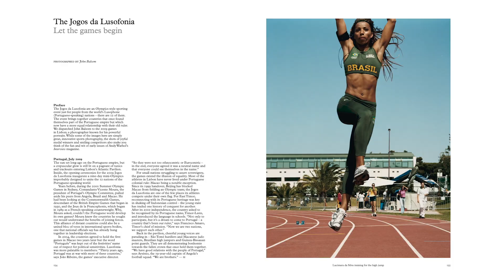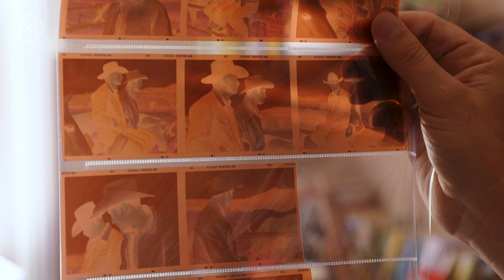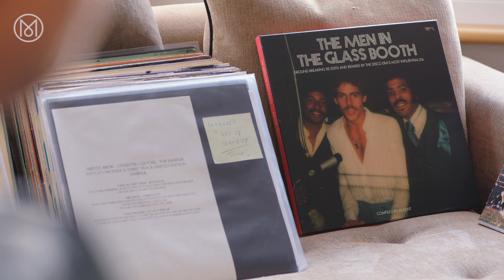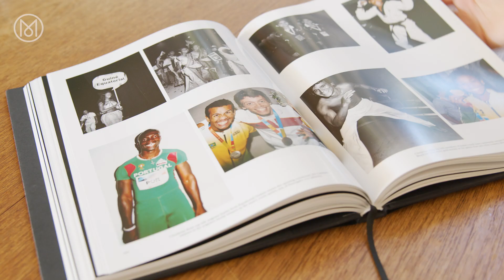Meet the photographers: John Balsom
The Jogos da Lusofonia are an Olympics-style sporting event for people from the world’s Portuguese-speaking nations. We dispatched John Balsom – a photographer known for his powerful portraits – to the 2009 games in Lisbon. In our latest film, Balsom shares his memories of the assignment and how he captured such a fast-paced sports story on vintage film cameras.